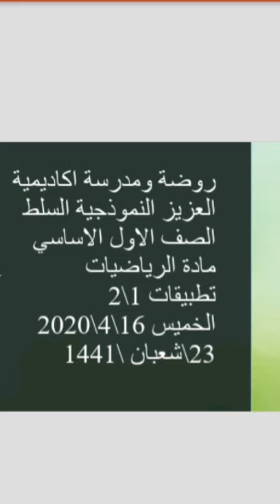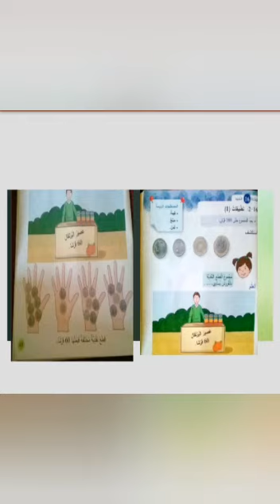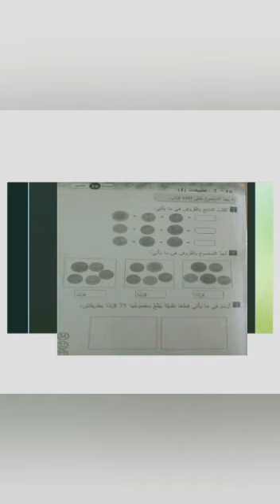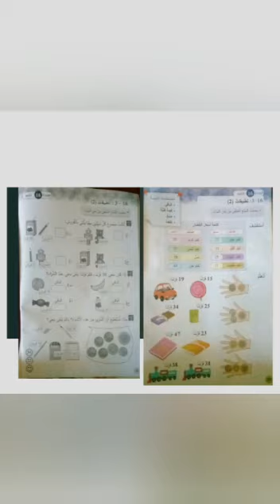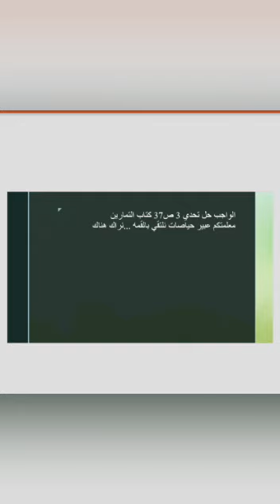الصف الأول -الرياضيات-تطبيقات 1،2-روضة ومدرسة أكاديمية العزيز النموذجية